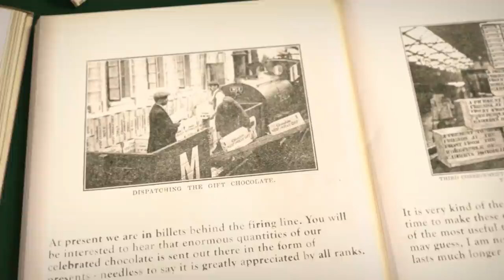Cadbury Angels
Cadbury and the Royal British Legion are sharing the remarkable stories of the WWI generation who shaped the world we live in today.